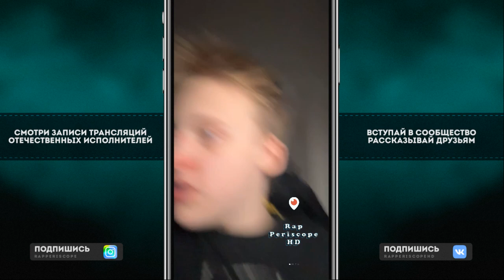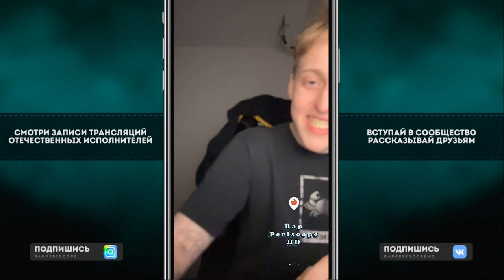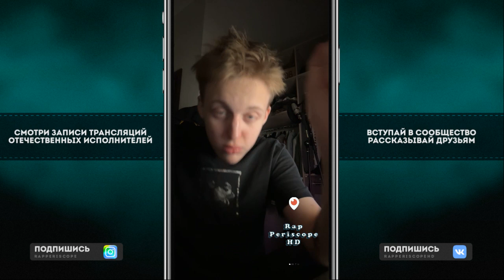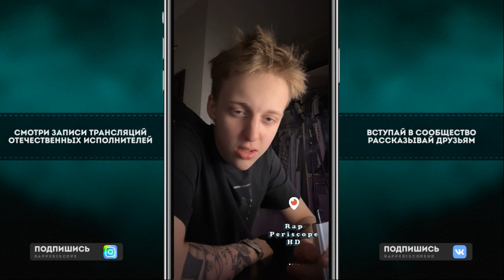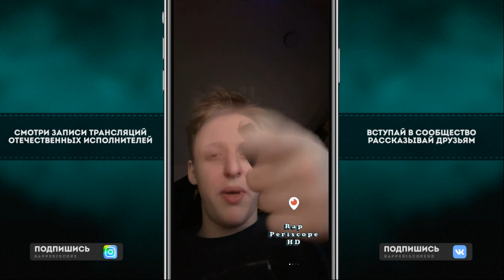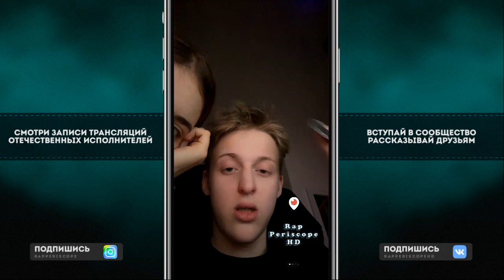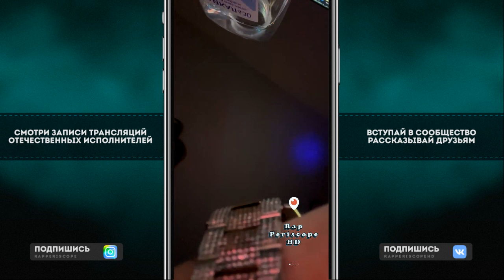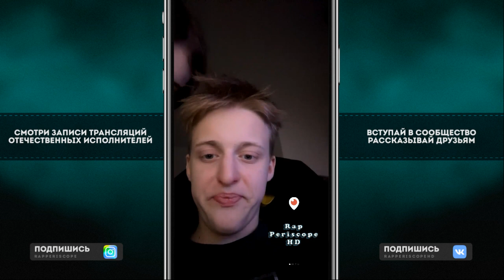Baby Melo в Эфире: Фит с Вейпер, Концерты, Fendiglock, Слово Пацана!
тайминг
0:00 алло
1:45 когда фит с Вейпер
3:00 когда концерт
3:10 пошел
3:45 о Fendiglock
4:30 Чушпан
4:55 о слово Пацана
6:10 пошел
7:00 что ку

🚀 Baby Melo рассказывает всё! Загляните в эфир, где рэпер дает интервью. Узнайте о моментах с фитом Вейпера, подготовке к концертам, взгляде на Fendiglock, сотрудничестве с Чушпаном и Слове Пацана. Прокачайте свой рэп-опыт прямо сейчас! 🌟🎶

Instagram Oxxxymiron
Instagram баста
Instagram Kizaru
Instagram Schokk
Instagram Face